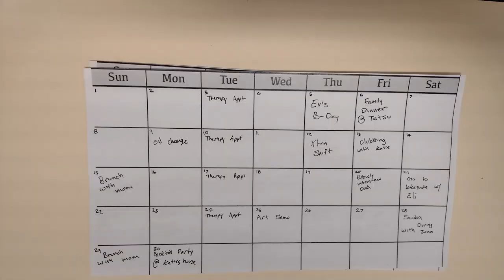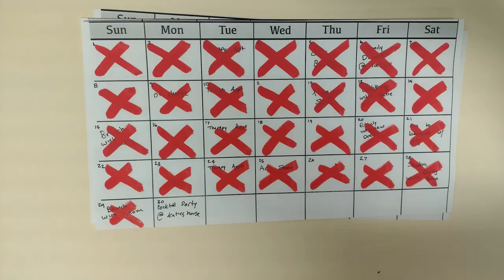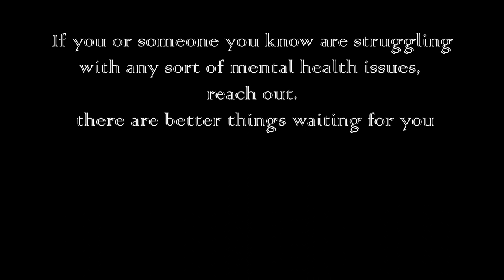Day by Day